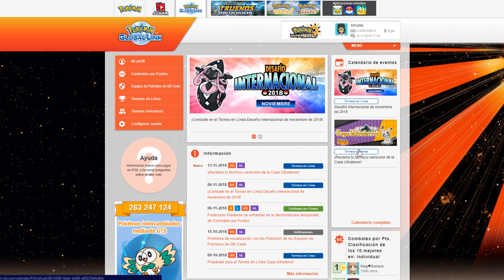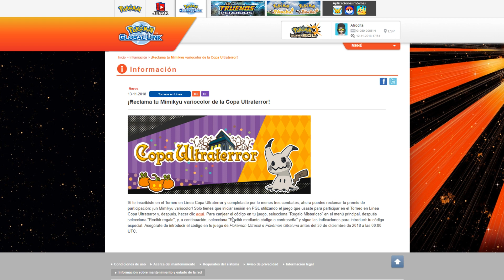CÓMO RECLAMAR EL PREMIO DEL MIMIKYU SHINY DE LA COPA ULTRATERROR! POKÉMON ULTRASOL y ULTRALUNA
Cómo conseguir el pokémon de regalo, un Mimikyu shiny, de la Copa Ultraterror de Pokémon UltraSol y UltraLuna en Pokémon Global Link.
cómo conseguir los premios en Pokémon Global link. Así será también el futuro Tapu Lele shiny.

Saldrá tu mensaje en pantalla, esa ayuda te la agradezco de corazón.

2- Verás el símbolo del dólar a la derecha con la palabra "UNIRSE"
3- Pincha en "UNIRSE" y sigue los pasos. Ya serás miembro con todas sus ventajas! (ver más abajo esas ventajas más otras, como agregaros, etc)

¡SÍGUEME!

GRACIAS

- Emoticonos exclusivos
 ♠ Nuevo miembro = mi avatar de MGN a tu lado
 ♠ 1 mes = Mega Pinsir al lado de tu nombre verde
 ♠ 6 meses = GS Ball flamante
 ♠ 1 año en adelante = PEGI 69 exclusivísimo de avatar

Artist: Elektronomia